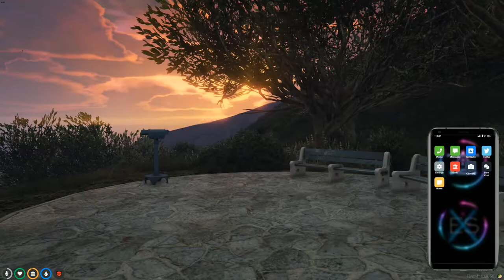DotoDoya VOD - 5/22/21 - CAM CAMERA | TSRP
While we all miss Landon in our hearts, we have Cam Camera to replace him. Well, "replace" I wish there was a stream today, but we can't all get what we want :/